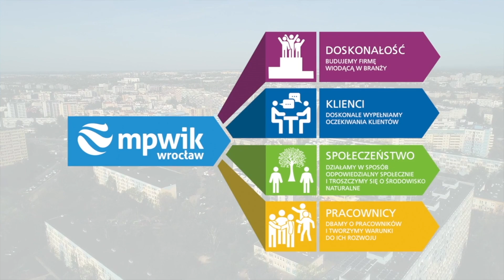Sukcesy polskich firm - MPWiK S.A. we Wrocławiu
Miejskie Przedsiębiorstwo Wodociągów i Kanalizacji S.A. z Wrocławia to laureat VI edycji konkursu PARP „Pracodawca Jutra” w kategorii Rozwój pracownika, w segmencie średnie i duże przedsiębiorstwa, który został wyłoniony przez PARP we współpracy z ekspertami rynku pracy, przedstawicielami Rady Programowej ds. Kompetencji oraz Sektorowych Rad ds. Kompetencji. Konkurs sfinansowano w ramach Funduszy Europejskich, z Programu Wiedza Edukacja Rozwój (POWER).

MPWiK we Wrocławiu odpowiada za dostarczanie wody i odprowadzanie ścieków na obszarze Wrocławia. Do konkursu zgłoszono inicjatywę, która została podzielona na dwie części: Mistrzowskie Przywództwo – projekt dla grupy stanowiskowej mistrzów oraz Angażujące Przywództwo – projekt dla pracowników na stanowiskach: lider, menedżer, dyrektor oraz zarząd. Podział ten wynikał z innej specyfiki pracy grup i umożliwił dopasowanie działań rozwojowych, programu, kadry trenerskiej do potrzeb uczestników. Dla każdej z grup stanowiskowych został stworzony autorski program, zawierający moduły tematyczne, odpowiadające lukom kompetencyjnym. Na potrzeby realizacji projektu przygotowano i wykorzystano dedykowane narzędzia, w tym platformy projektowe dostępne dla pracowników online.

Zgłoszona inicjatywa sprzyja rozwojowi kompetencji miękkich (uniwersalnych), poszukiwanych przez pracodawców, o czym świadczy tematyka oferowanych modułów szkoleniowych (Komunikacja i informacja zwrotna, Zarządzanie zespołem, Rozwiązywanie konfliktów, Organizacja pracy zespołu, Motywowanie pracowników, Rozwiązywanie problemów, Rozwój pracowników).